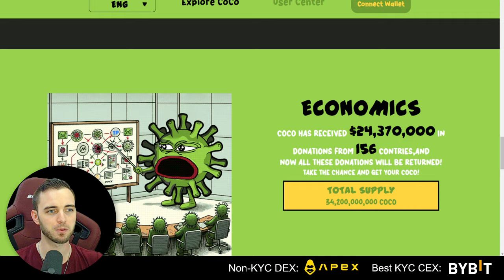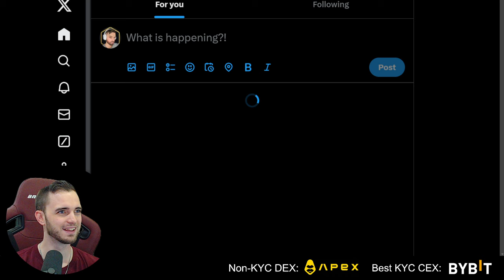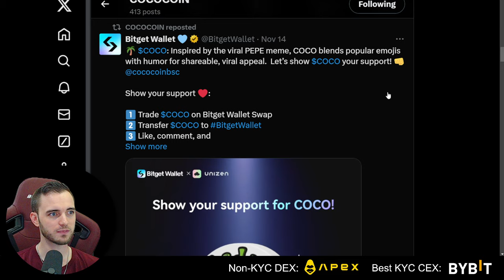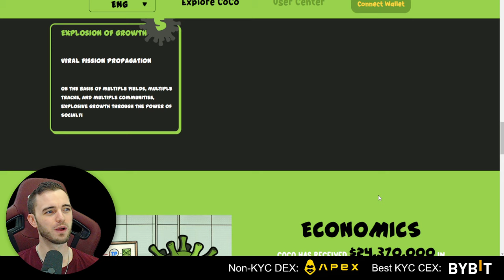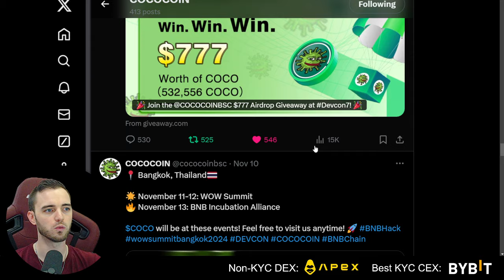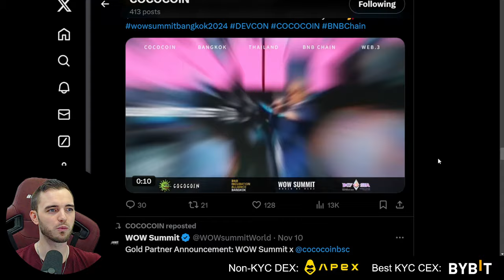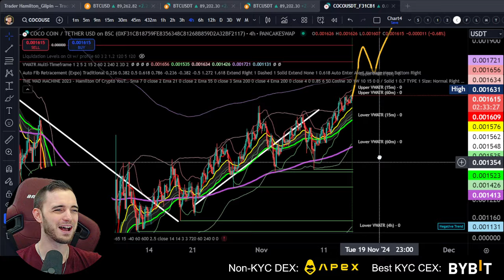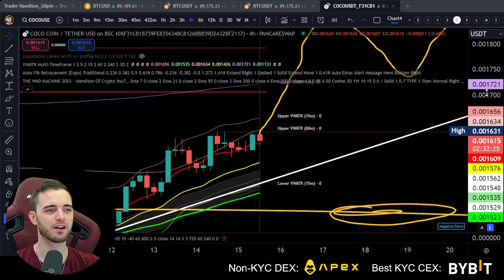There's No Stopping CoCo Coin! Bitget China Partnership!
Cococoin.tech

Join The Thriving Community Channels!